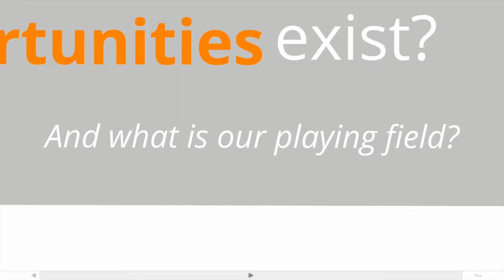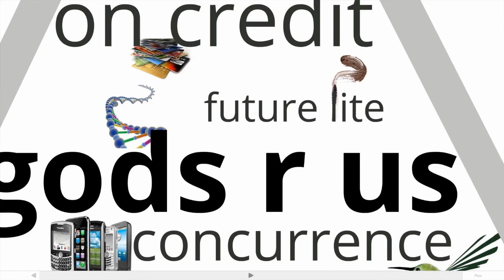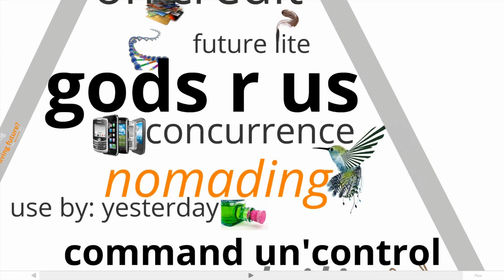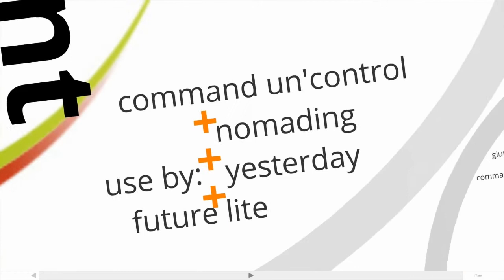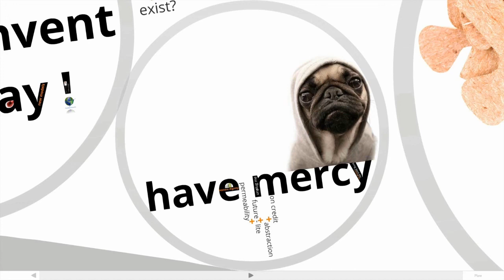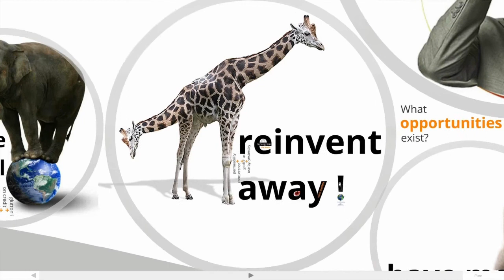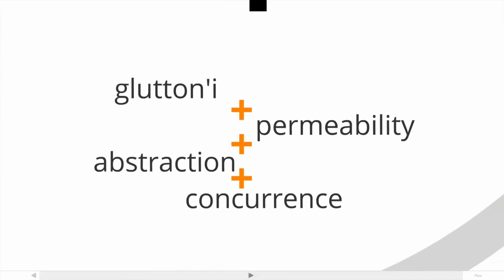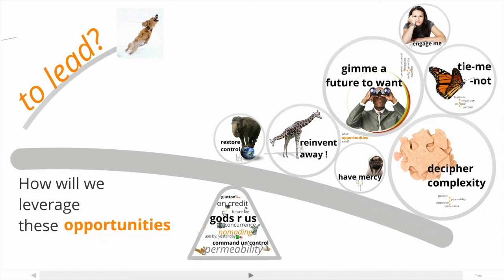Leadership towards an irresistible future - Elena Bondareva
Elena Bondareva (Director - Vivit) presents a special lecture 'Leadership towards an irresistible future' to students as part of the 'Regenerating Sustainability' course.

The Melbourne School of Design
Faculty of Architecture, Building and Planning

23 May 2012